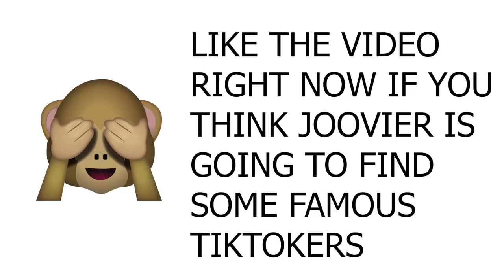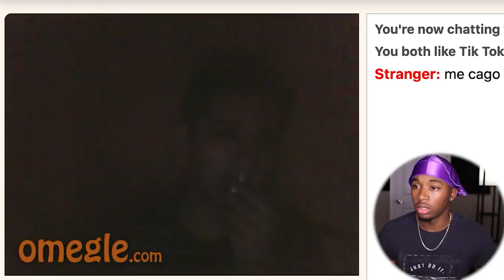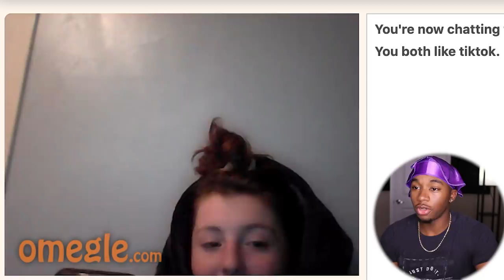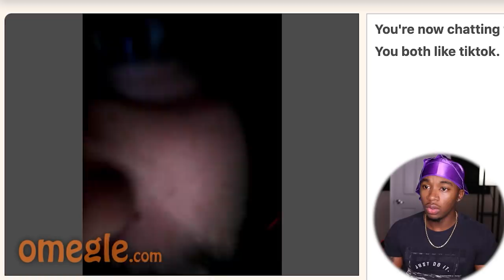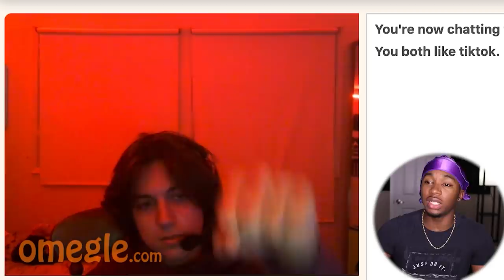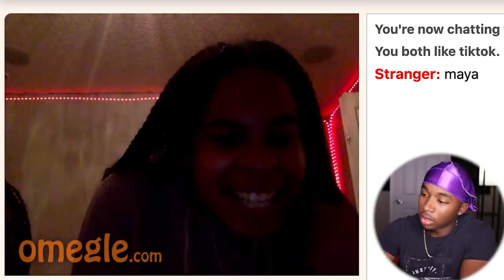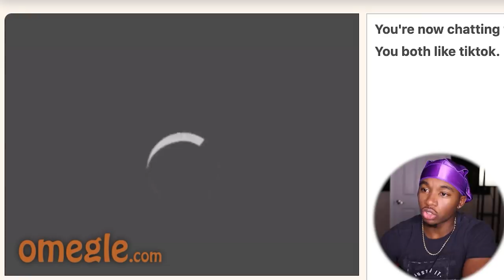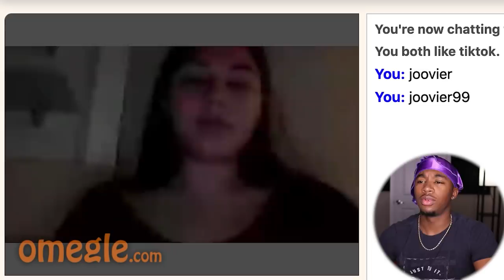Finding Famous TikTokers on Omegle